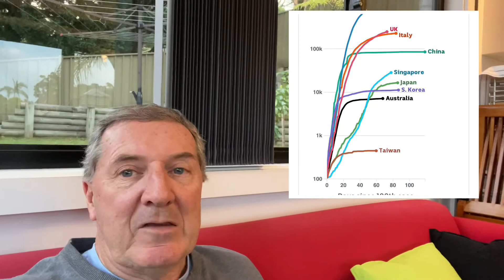Virus Blog #5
26th May 2020